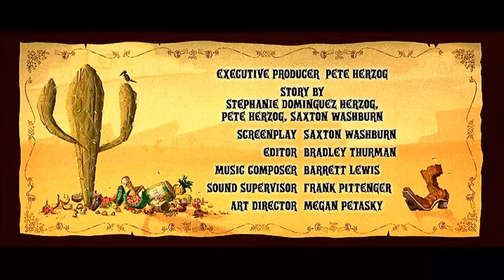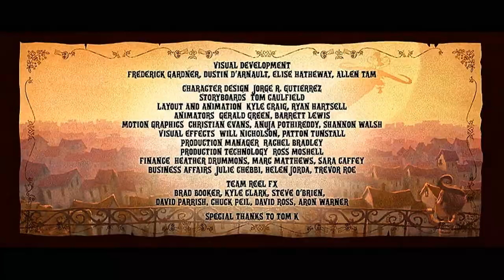The Book of Life (2014) - The Adventures of Chuy Short